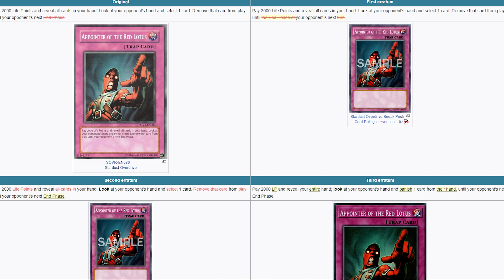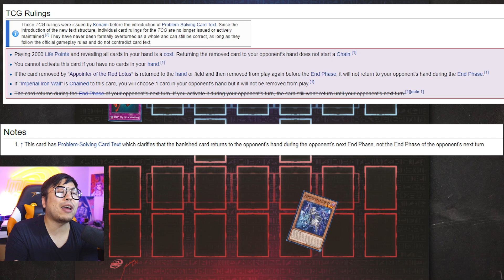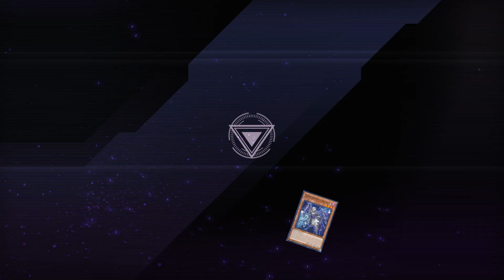Did you get cheated by incorrect Appointer? Quick Effect's Unwritten Rule! + MORE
Appointer of the red lotus CORRECT Ruling! No more cheats!
Here at MSTTV we advocate for a cheat free and fair Yugioh world!
There are times where you are FORCED to resolve an effect which YOU THOUGHT was a mistake.

RULINGS Quiz!
Show your support with AWESOME Merch!